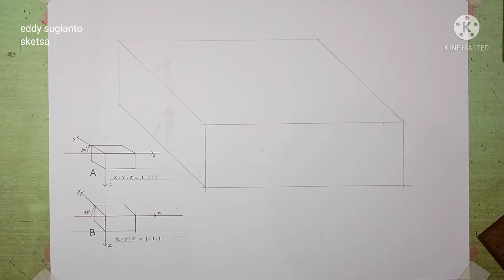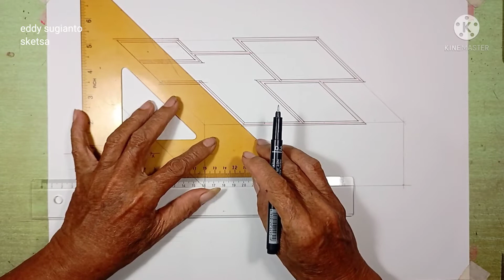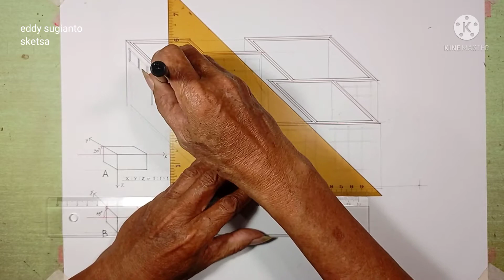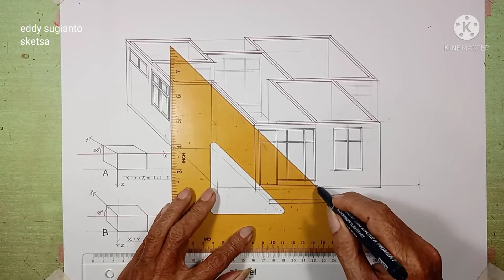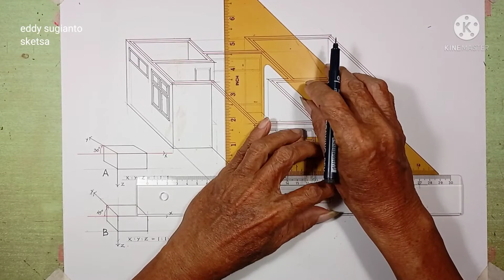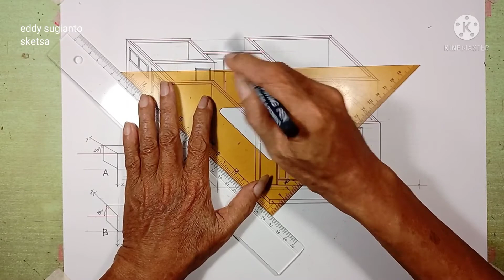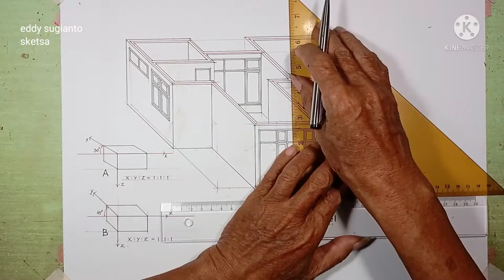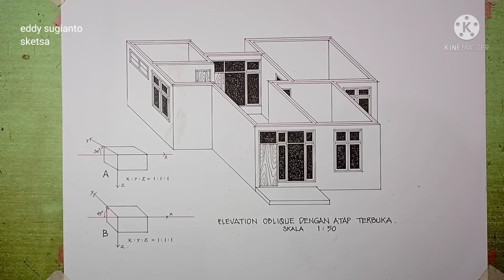ELEVATION OBLIQUE DENGAN ATAP TERBUKA.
variant oblique berikut ini, adalah proyeksi miring berdasarkan tampak yang tetap, tapi proyeksi bangunannya dibuat miring, bisa 30° atau 45° , perbandingan
X : Y : Z = 1 : 1 : 1
anda bisa melihat perbedaannya dengan plan oblique.